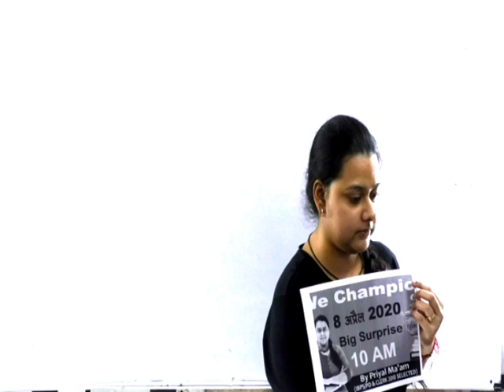Aisa Kuch Jo Aapki Life Change Krde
RRB-GK
GK-FOR_ ALL_EXAM

SSC-CHSL_GK_VIDEO
ALP _RAILWAY
reasoning by BEHIND THE SELECTION,
Reasoning_by_PRIYA_ MAAM,
tricky _reasoning,
PRIYAL_MAAM _NO_SERIES_BY_PRIYAL_MAAM
PUZZLE BY PRIYAL MAAM ,
DICE_BY_PRIYAL MAAM
LOGICAL REASONING BY PRIYAL MAAM